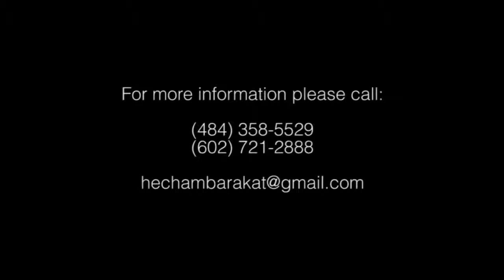Hisham Barakat 2014-Allah 7ami Souria-حيو سوريا